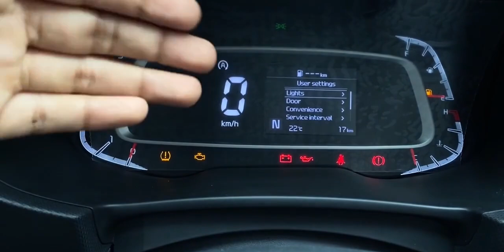Kia Sonet Htk 2023 Review | Paisa wasool hai Sonet Htk Facelift 💰 | Clutchless Singh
Kia Sonet HTK 2023 is a sub 4 meter suv.  Sonet is a great car in almost every aspect. It offers great cabin experience, great features and premium interior. Engine is also very refined and performs very well. And looks are also Awesome.